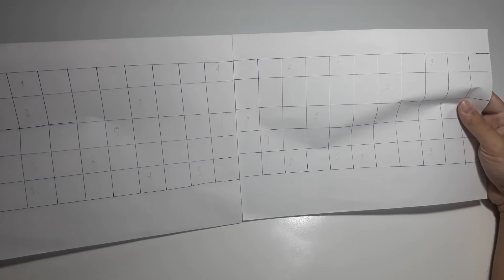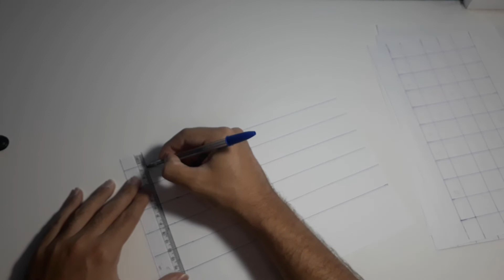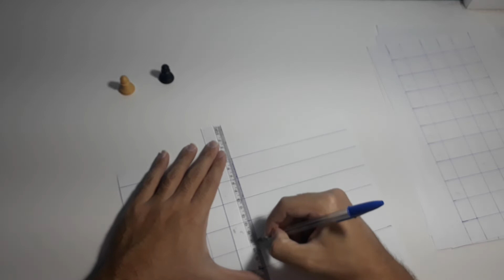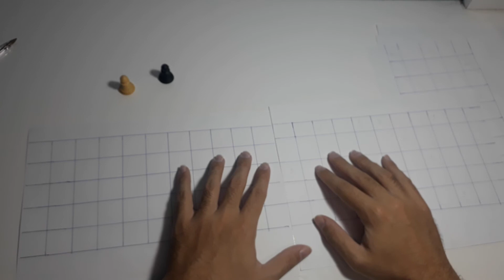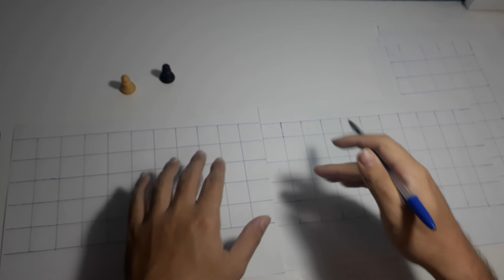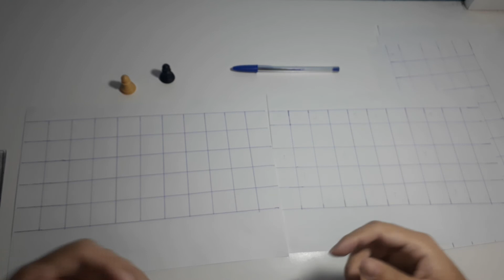TABULEIRO BATALHA DE CORRIDA